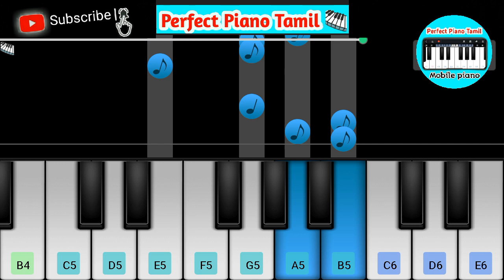Perfect Piano Tamil - Roja Serial Title Song Bgm (Piano Music Video)